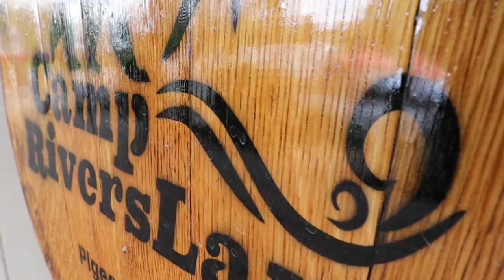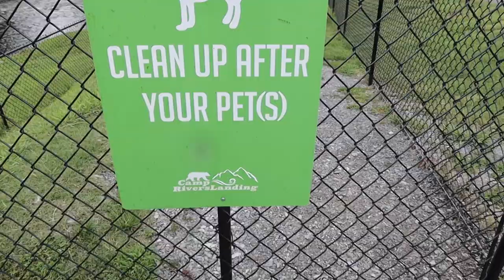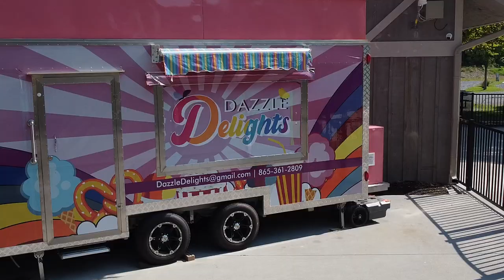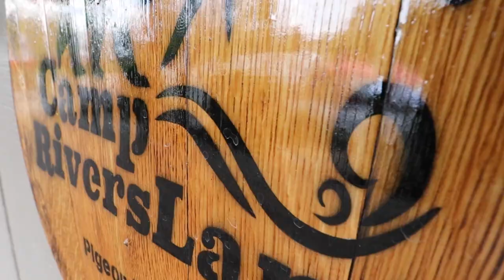Camp Riverslanding | Pigeon Forge Tennessee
✅ In This Video you will Find Us Camping at Camp Riverslanding  Pigeon Forge Tennessee in the Great Smoky Mountains. We had a great time camping with views of the Great Smoky Mountains. We found an awesome campground in Pigeon Forge, TN called Camp Riverslanding. If you are looking for great RV camping near Pigeon Forge, TN then look no further. They even have a rental if you don't have an RV, its Riverslanding Farmhouse and it has been there since 1910. We can't wait to go back and hope you will go check it out for yourself. They have themed weekends and the campground is so clean and well kept, not to mention the staff is so friendly! Job Well Done Logan and staff!

▶︎ THE GRIPSTIC is the best chip clip device ever made
▶︎ SNAP BAGS By GRIPSTIC reusable silicone storage bags
▶︎ Zero-G Kink-Free RV & Marine Hose
▶︎ Andersen Hitches 3608 x2 | Trailer Jack Block with Magnets
▶︎ 2-Pack Camper Leveler, Chock Kit | Andersen 3604 x2
▶︎ Andersen Hitches Rapid Jack 3620
▶︎Camco RhinoFLEX 20-Foot RV Sewer Hose Kit
▶︎ 28" Double RV Refrigerator Bar

▶︎ Canon Full Frame Mirrorless Camera: [EOS R]
▶︎ Canon EOS M50 Mirrorless Vlogging Camera Kit
▶︎ Rode VideoMic Pro+ Microphone
▶︎ GoPro HERO8 Black Action Camera w/Extra Battery
▶︎ DJI Drone Mini
▶︎ Blue Yeti Nano Voiceover Microphone

Who is FindUsCamping ?

Hey Y'all!